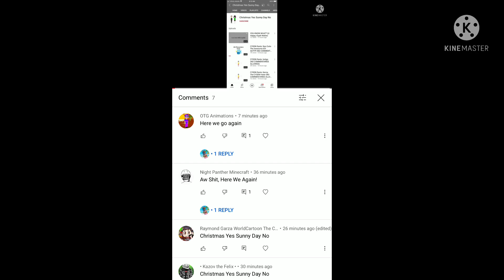Nya Cutie-Here We Go Again (Music Video)